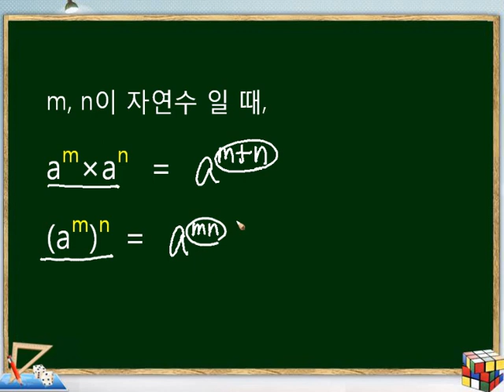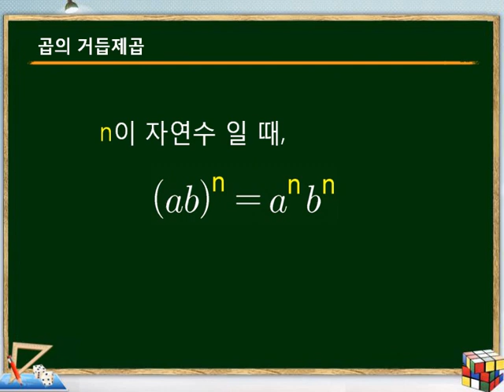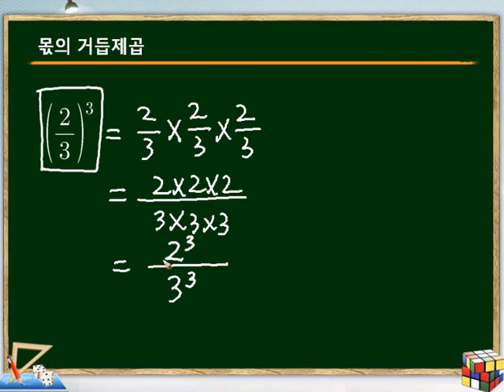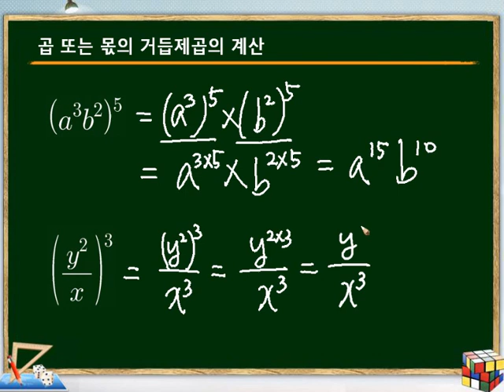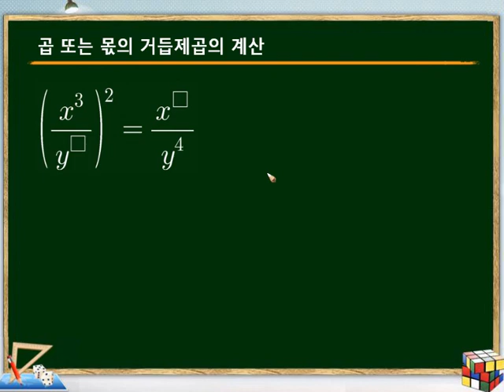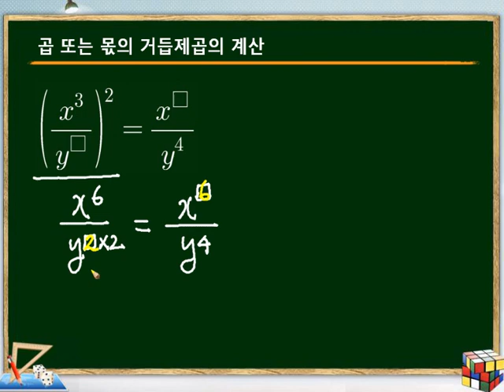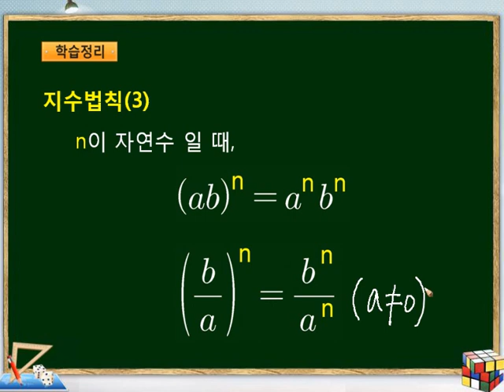Ⅱ 문자와식 5 지수법칙53